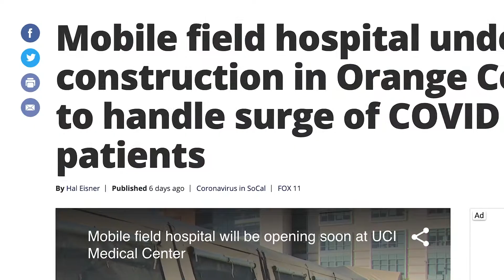DLX // Covid Response - Orange County, California